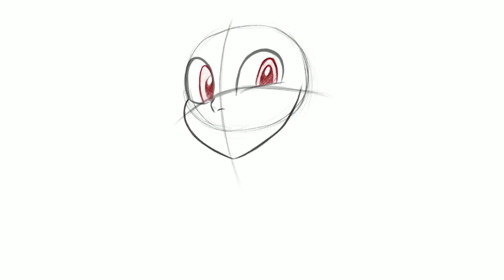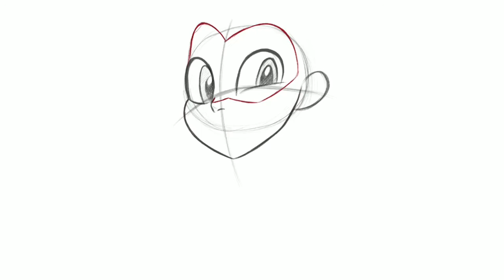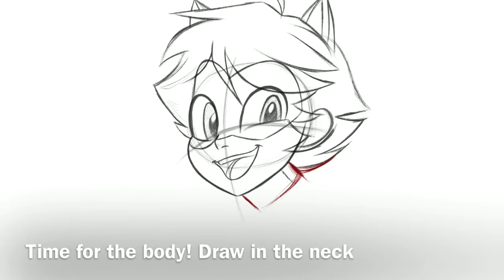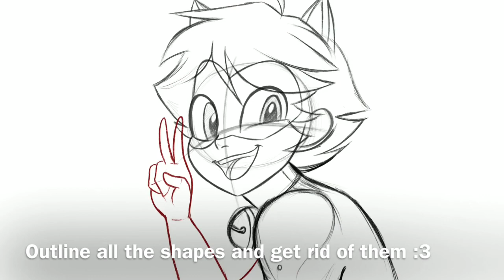How to draw Chat Noir (Part 1)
Made this for those who are interested in drawing!